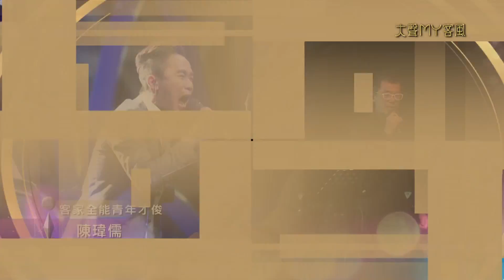大聲MY客風第17集預告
唱響音樂風 分享音樂夢
本週大聲MY客風大來賓有：
客家活力音樂世家：徐世慧＆賴勝品＆賴彥錡
客家全能音樂才俊：陳瑋儒

節目開播以來最感動盛事
最幸福的音樂家庭同台獻唱
與金曲客家才子的合作舞台
最感動、最感性的夢想音樂舞台

都在本週. 大聲MY客風

客家電視 HakkaTV
第四台:CH17 MOD:CH5
8/24週四晚上九點播出